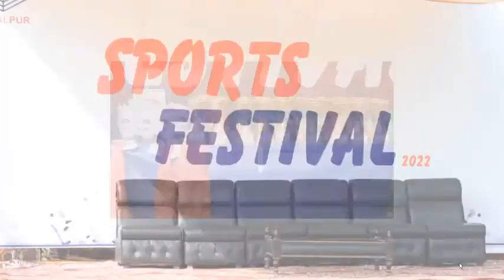BEAUTIFUL LIFE AT PGC DEPALPUR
BEAUTIFUL LIFE @PGC DEPALPUR
~ WE HAVE EVERYTHING THAT A STUDENT NEES TO GET SUCCESS
~A BRIGHT FUTURE AWAITS YOU AT PGC DEPALPUR